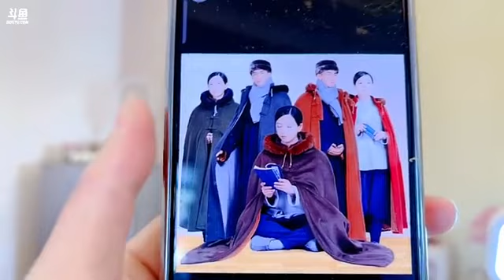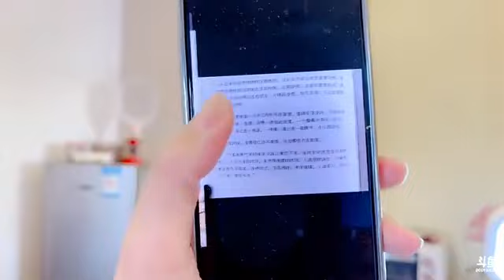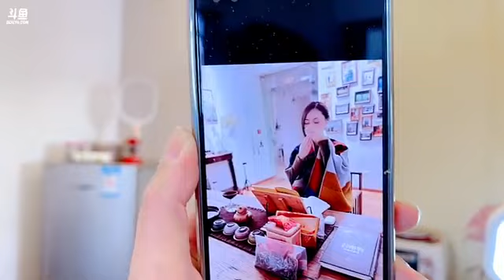话梅《舞蹈瑜伽》2022年10月16日(上午)